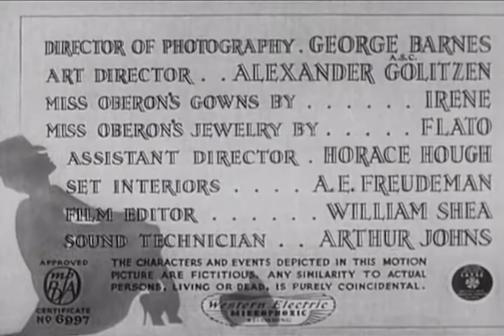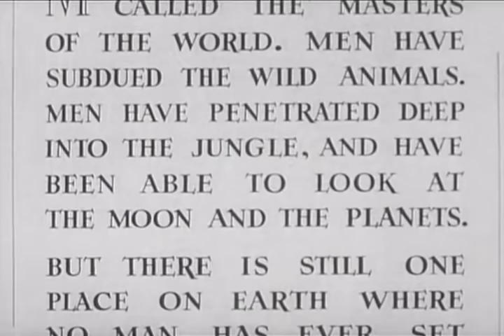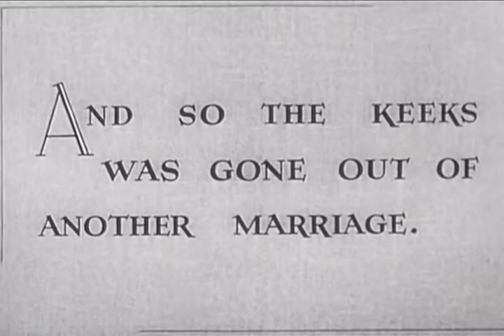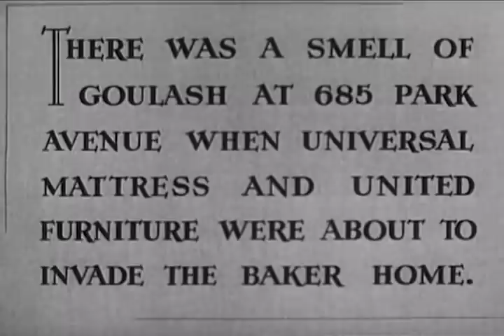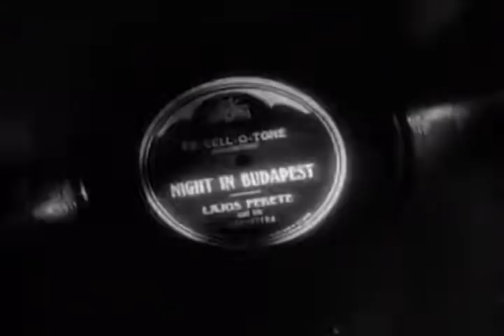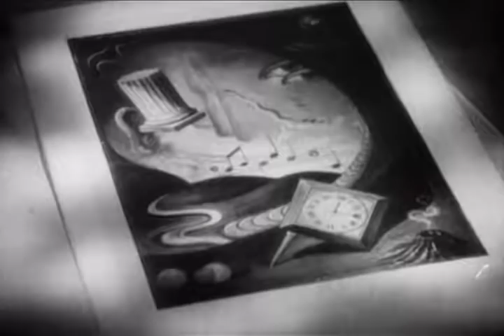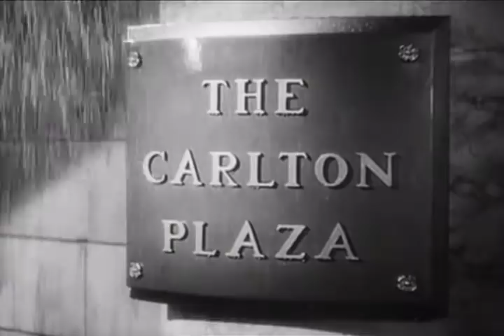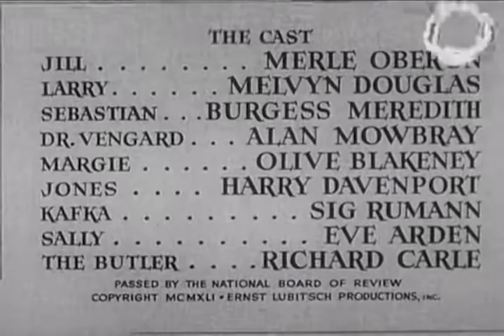That Uncertain Feeling (1941) | Full Movie | Merle Oberon | Melvyn Douglas | Burgess Meredith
Watch That Uncertain Feeling (1941) Full Movie on The Film Detective. Merle Oberon, Melvyn Douglas, and Burgess Meredith star in this classic comedy from three time Oscar nominee Ernst Lubitsch (Ninotchka, To Be Or Not To Be). Oberon plays a woman who visits a psychoanalyst to cure her hiccups. From there, in a manner that is pure Lubitsch, she realizes that she’s fallen out of love with her husband. When she becomes interested in a neurotic pianist, it seems her marriage is truly doomed. But in a funny way...

Director: Ernst Lubitsch
Writers: Donald Ogden Stewart, Walter Reisch
Starring: Merle Oberon, Melvyn Douglas, Burgess Meredith